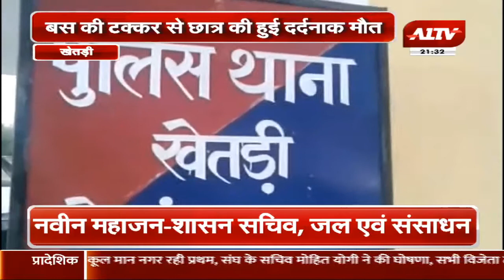स्कूल बस और बाइक की टक्कर में बाइक सवार की मौत